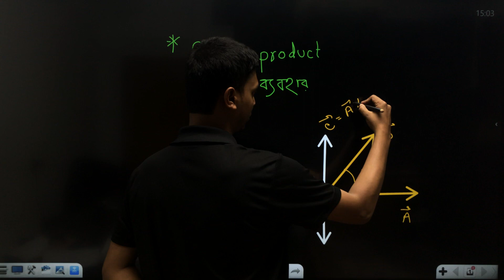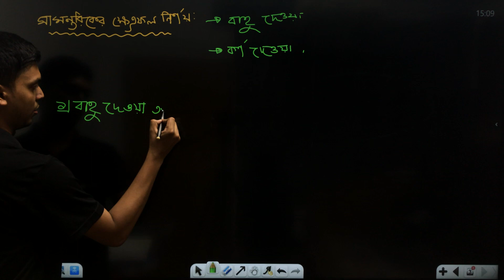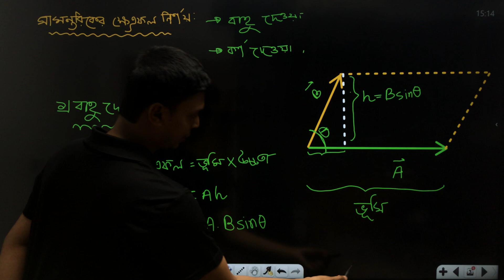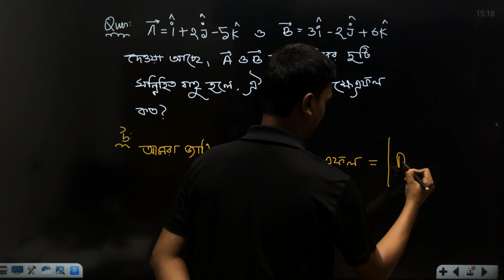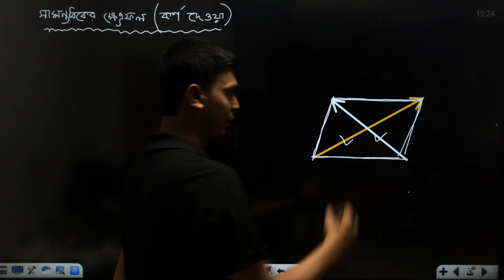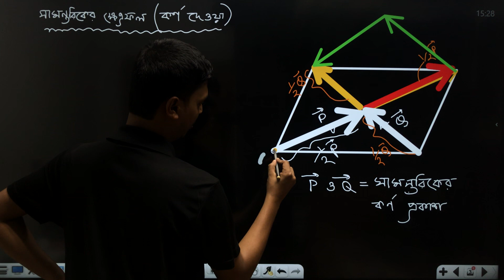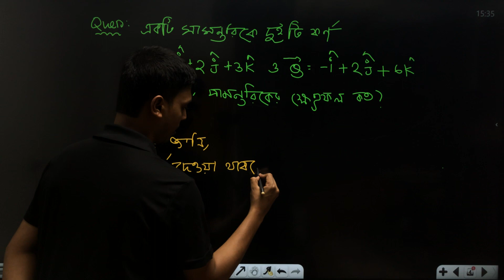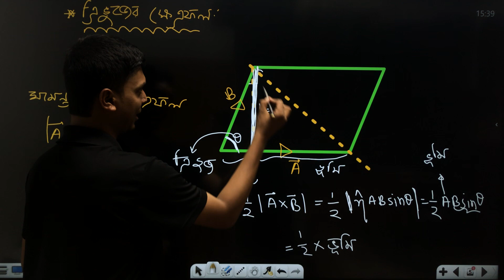ক্রস গুণনের ব্যবহার (পার্ট - ১) || অধ্যায়ঃ ২ (ভেক্টর) || পদার্থবিজ্ঞান ১ম পত্র || HSC PHYSICS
আসসালামু আলাইকুম,

instructor: Md. Sajjad Alam
B.Sc(physics) , M.Sc(physics)